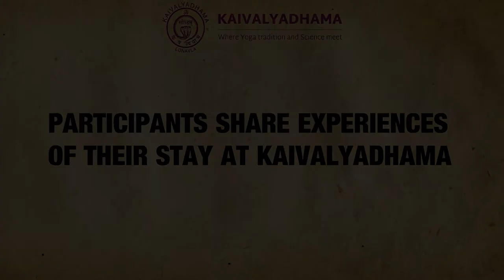Mr. Feroz Abbas Khan (Theatre & Film Director) shares his experiences of stay at Kaivalyadhama.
Participants share their experiences of stay at Kaivalyadhama.